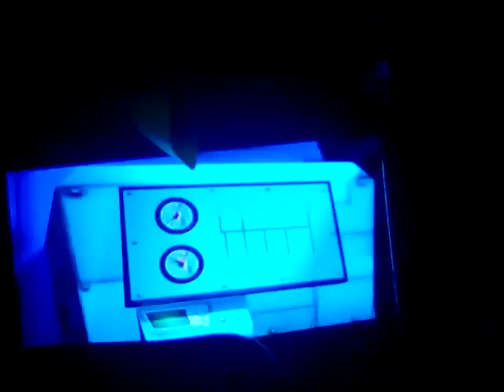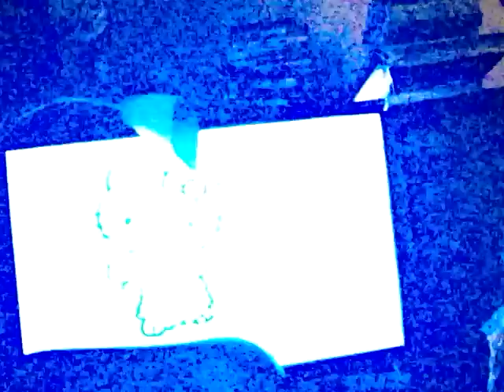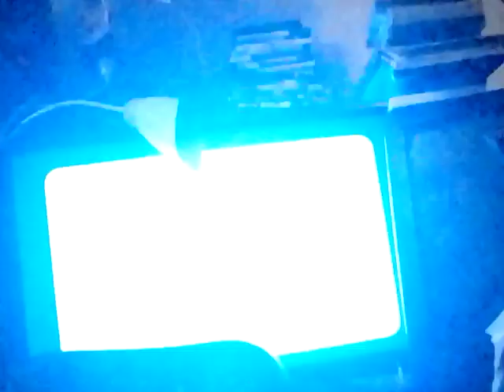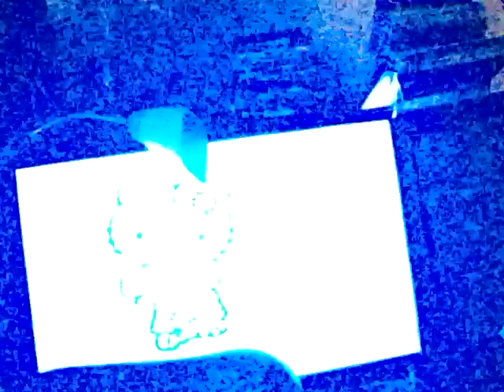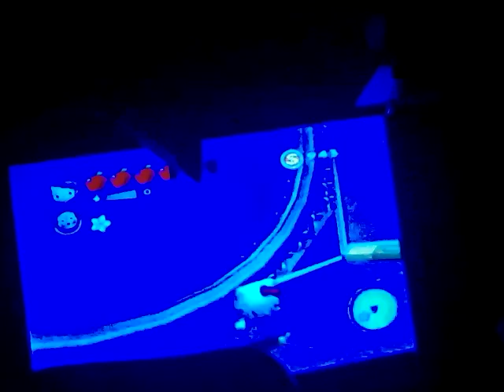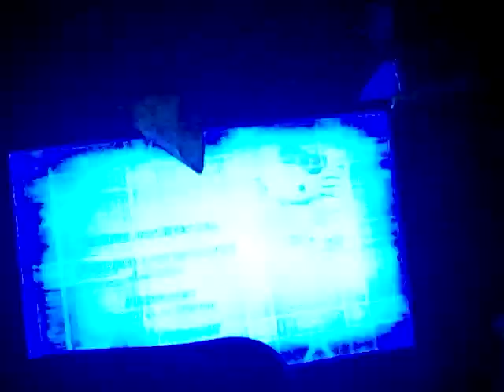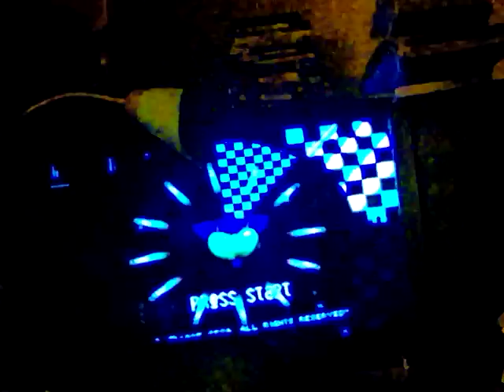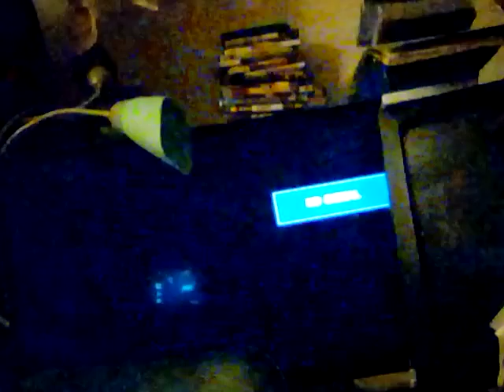let's play Hello Kitty Roller Rescue Part 2 final battle ending & Vectorman Genesis Gamecube